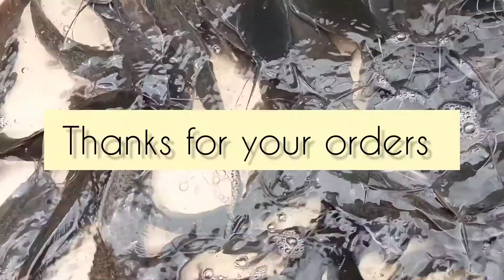Marketing Your Catfish/ Feeding/Water supply (How to solve the Challenges in Catfish Farming)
How to avoid the 3major challenges in Catfish Farming.

Musician: @iksonmusic

Connect with JOVIM organic soap company at
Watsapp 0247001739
Facebook Jackline Namuyomba
Join the Jovim skin care group